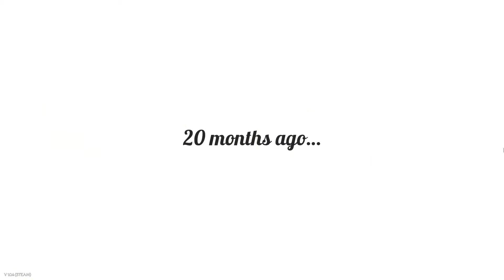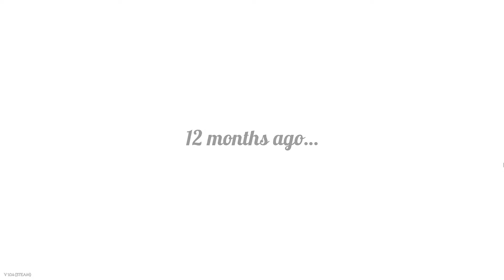PERFECT GOLD - 100% Walkthrough No Commentary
This is a complete 100% walkthrough for Perfect Gold on PC.
This guide covers all missions, side activities, collectibles.
You will be able to acquire all achievements while following this walkthrough.